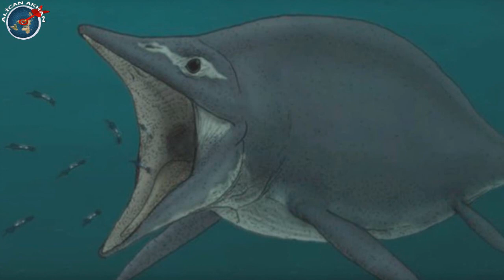Tarih Öncesinde Yaşamış 21 Dev Deniz Canlısı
Bir zamanlar denizlerde ve okyanuslarda yaşamış olan büyük ve korkutucu 21 canlıyı konu alan videodur.

Müzik
Borderless - Aakash Gandhi